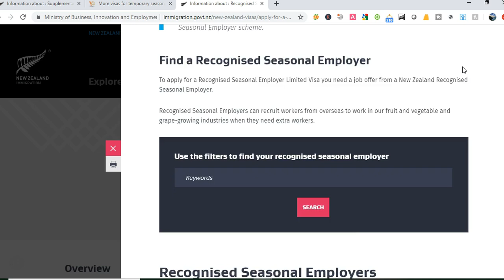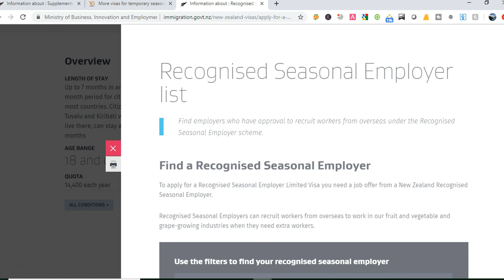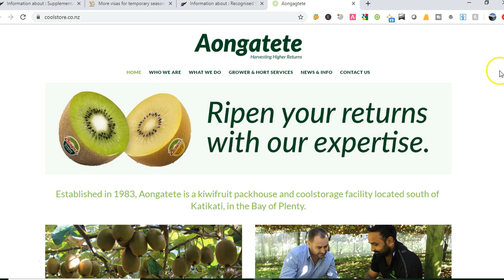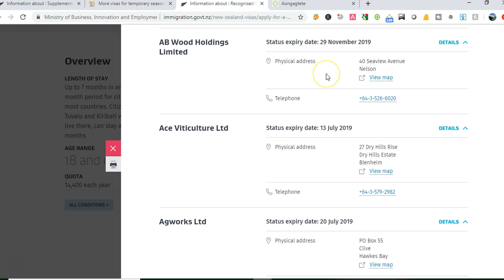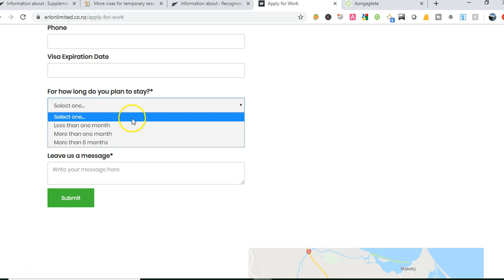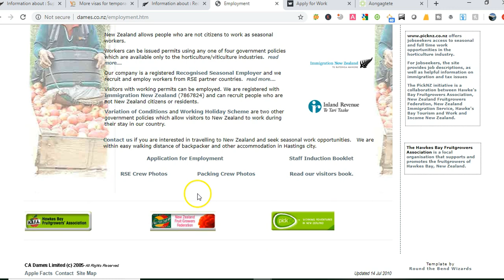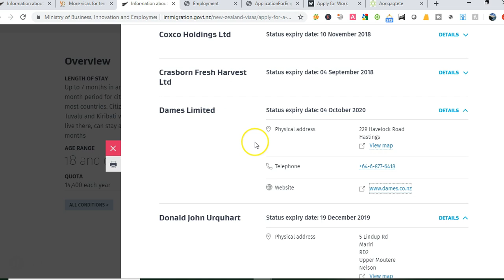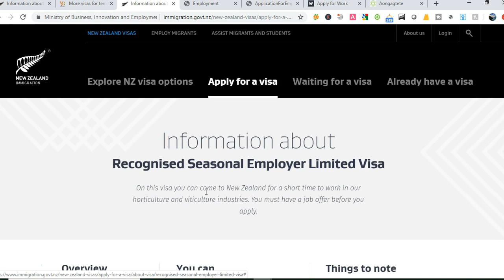How to Manage Seasonal Work In New Zealand (part 2)- কিভাবে নিউ জিল্যান্ড সিজনাল এর ওয়ার্ক খুজবেন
In this Video, I discussed how to get New Zealand Seasonal  work permit.